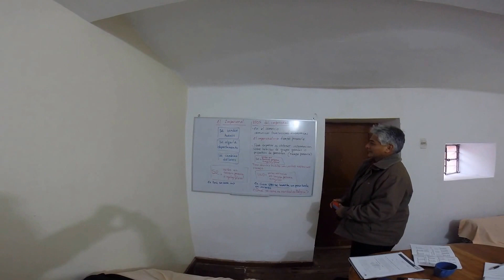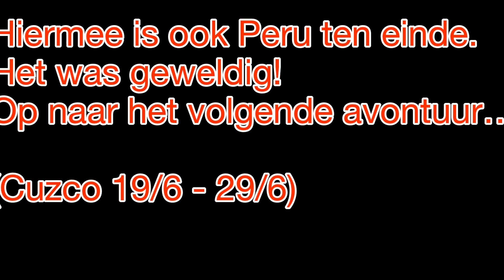Cuzco & Machu Picchu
Ankie and Stef in Cusco and Machu Picchu